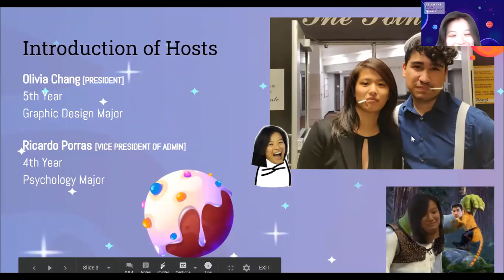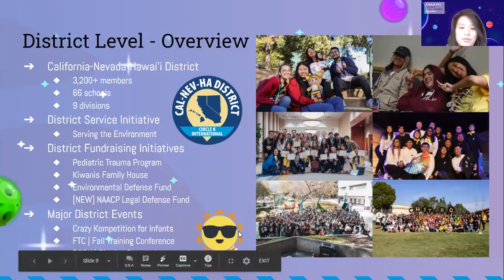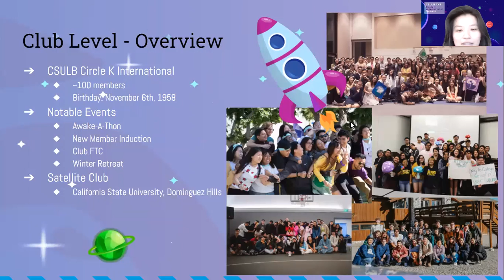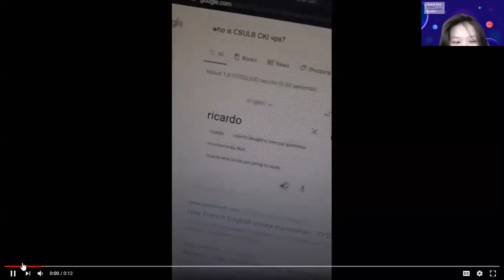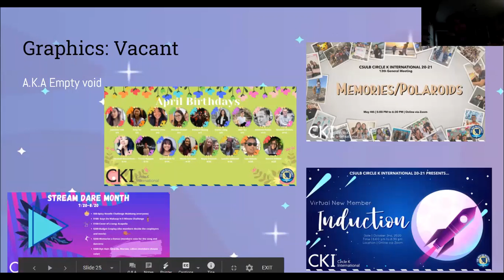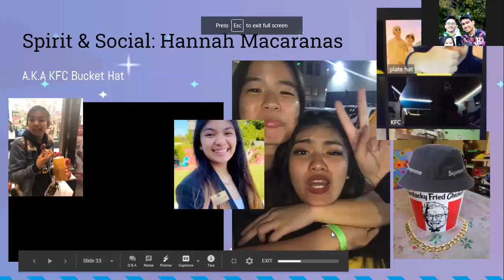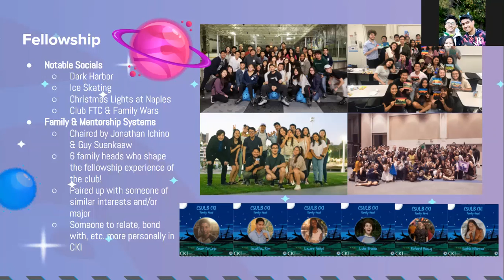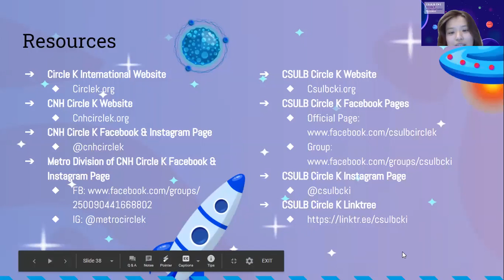CSULB CKI 2020-2021 | CKI 101 Webinar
Webinar Hosts: Olivia Chang and Ricardo Porras